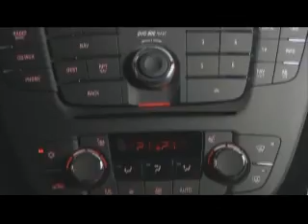Opel Insignia OPC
Teaser video Opel Insignia OPC